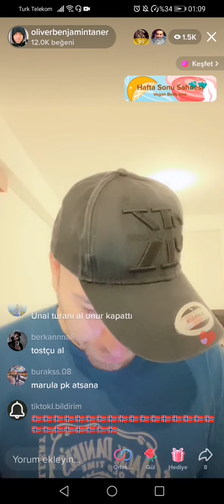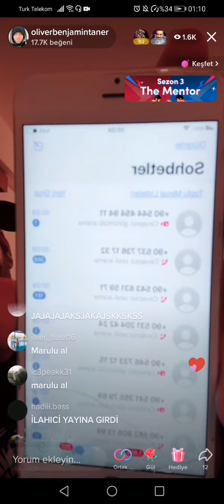Taner tolga tarlacı yayında numarasını dağıtıyor /komik tiktok yayını